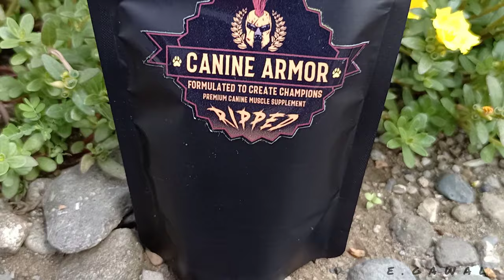Canine Armor Philippines 💪🏽